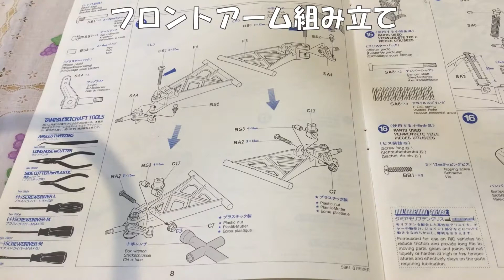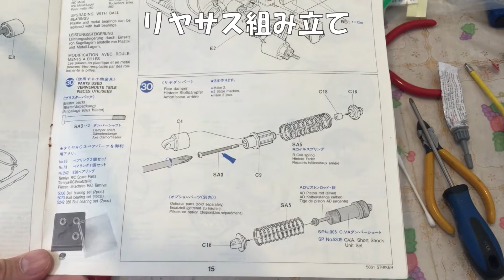【ラジコン】タミヤ バギー ストライカーを作る（その4）製作編3 車体組み立て 当時物新品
1987年発売のタミヤ バギー ラジコン　ストライカーの開封・製作動画（その4）です。　店舗長期在庫の当時物新品です。メカ積み～車体完成までの動画です。ボディは今後ぼちぼちやっていきます。その1~3もご覧ください

過去動画ーーーーーーーーーーーーーーーーーーーーーーーーーーーーーーーーーーーー
▼【ラジコン】タミヤ バギー ストライカーを作る（その3）製作編2  540モータ新旧比較懐　BEC対応　ギヤケース組立　当時物新品

▼【ラジコン】タミヤ バギー ストライカーを作る（その２）製作編１ 懐かしの3段変速スイッチを作る！　当時物新品

▼【ラジコン】タミヤ　バギー　ストライカーを作る（その１）開封編　当時物新品